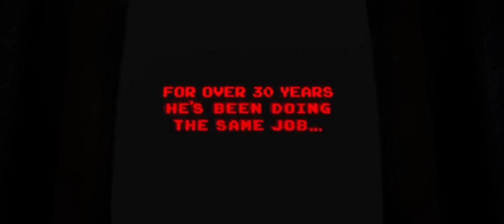Disney: Wreck-It Ralph - original teaser trailer (HD)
Released in the US on November 2, 2012.

to play quality free online games.